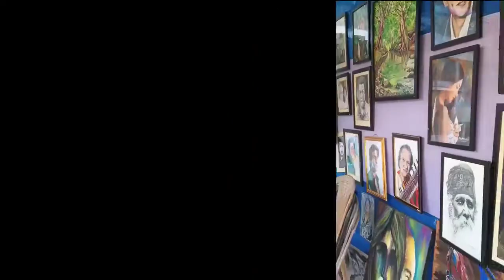রানাঘাট_বইমেলা_২০২২ : কৃশানু বিশ্বাস